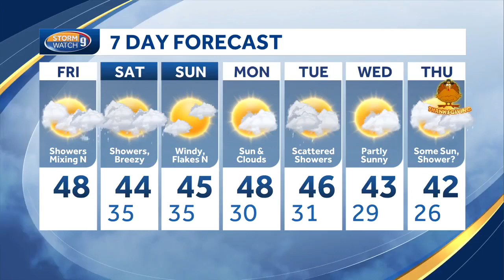New Hampshire weather school visit: Bow Elementary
Kevin Skarupa recently spoke to the third-graders at Bow Elementary School.